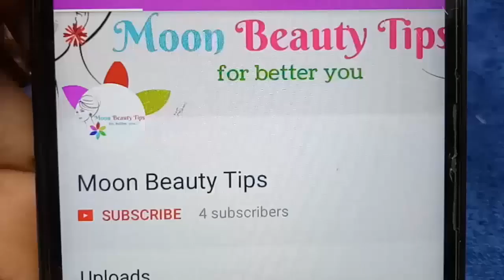Buy Party Wear Saree at Just Rs 269 - Party Wear Saree Design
Buy Party Wear Saree from just rs. 269.  If you are looking for best party wear saree design, BEST BUY

If you purchase from these links, I will receive a little commission. Do your own research before buying any products. If you have any health or skin problems, consult your physician before applying any product to your body. We are not responsible for any kind of health or product related issues.